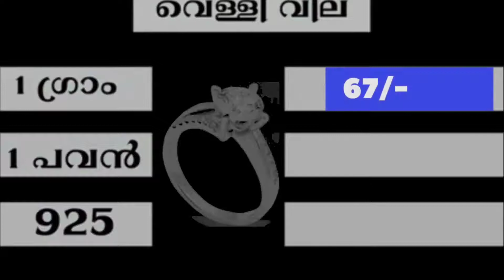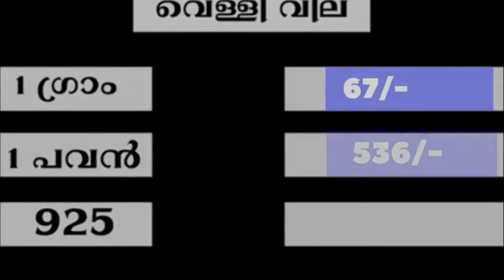goldrate today kerala